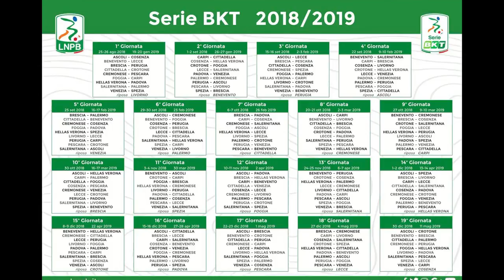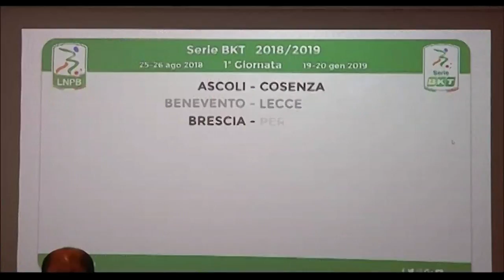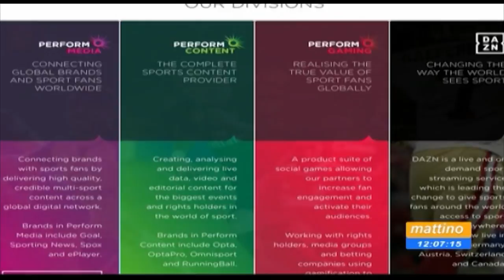Il Pescara riparte da Cremona ma incombono i ricorsi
Al culmine di una giornata complessa è stato sorteggiato ieri sera il calendario del campionato di Serie B. Nella prima giornata, tra 10 giorni, il Pescara sarà impegnato sul campo della Cremonese. Ma intorno al campionato regna il caos. Il format è stato varato con 19 squadre e le squadre escluse dal ripescaggio promettono battaglia a suon di ricorsi. Restano diverse le incognite